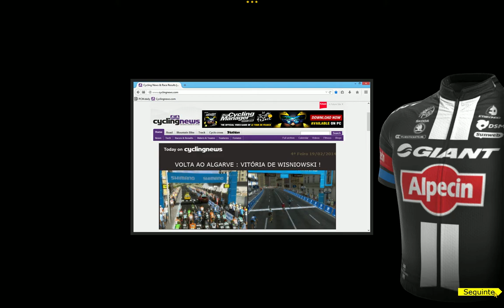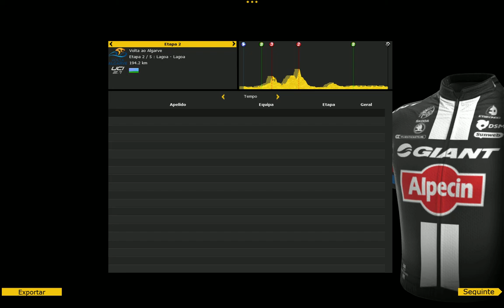Volta ao Algarve 1º Etapa